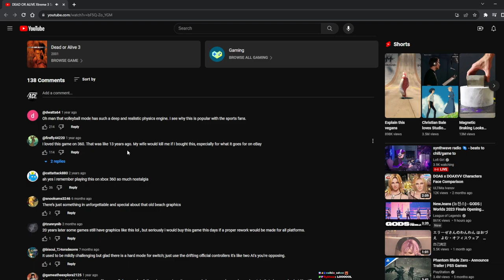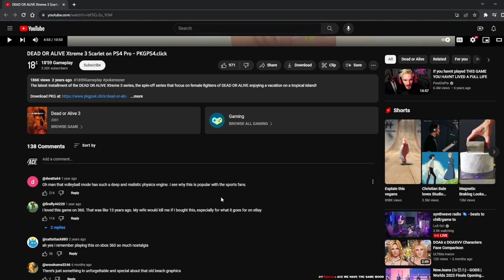Dark Souls II: Scholar of the First Sin 100% Playthrough - Part 60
Dark Souls II: Scholar of the First Sin 100% playthrough.